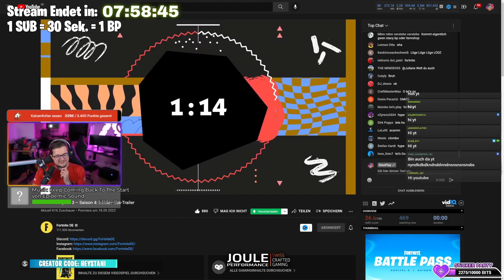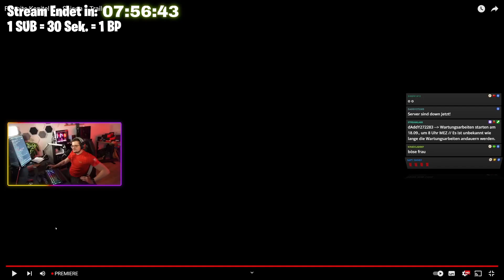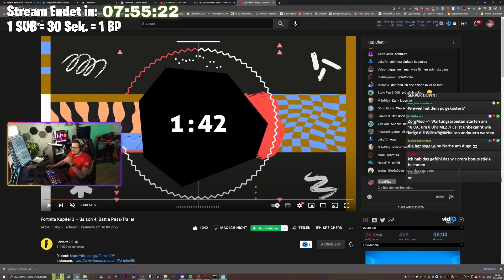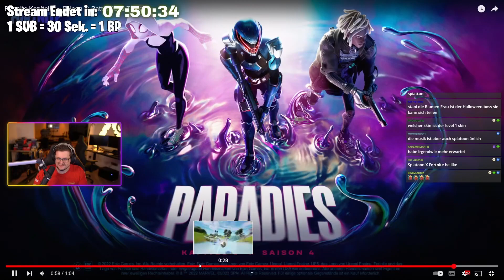Fortnite SEASON 4 Story & Battle Pass Trailer - Alle Skins, Map Änderungen, Items | Deutsch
Fortnite Season 4 Battle Pass Skins, Trailer Teaser viele neue Infos und Leaks. Geburtstag, Gratis Skins, Modi und der 4te Comic zu Zero War.

👉 Social Media 👈